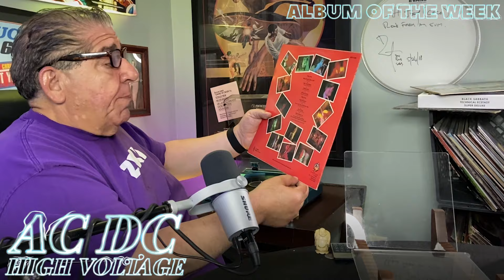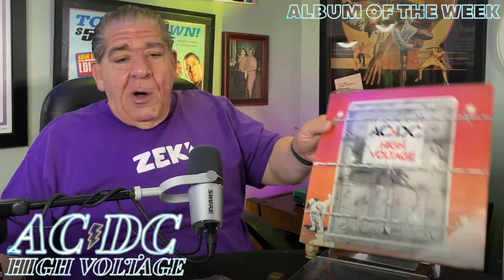High Voltage | AC/DC | Album of the Week with JOEY DIAZ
This week, Uncle Joey talks about HIGH VOLTAGE...